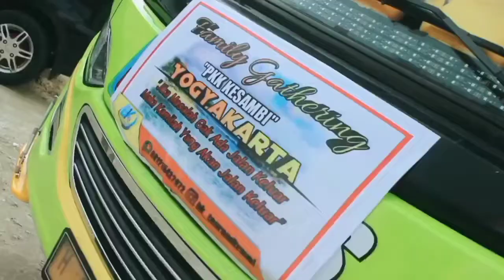Family Gathering PKK KESAMBI wt BK Tour And Travel JOGJA